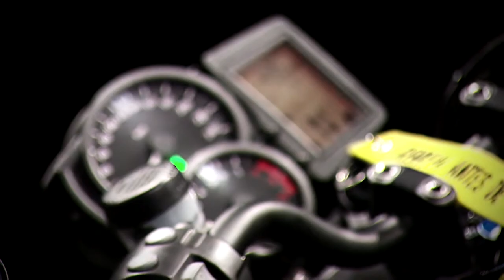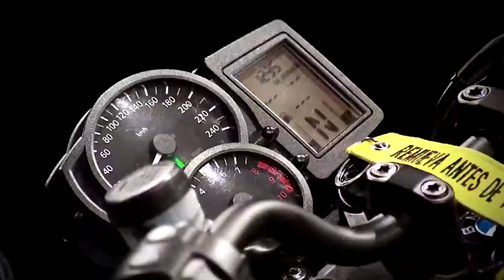BMW R1200 [Estudio 2] Telemedellín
BMW R 1200R

Esta robusta roadster es la perfecta combinación entre potencia y dinamismo. Perfecta para recorrer la ciudad en un día cualquiera o para vivir la aventura de tomar carretera para sentir la adrenalina que trae consigo las curvas. Está unidad en particular esta modificada al estilo Draft, tendencia de los años 50 que vuelve a tomar fuerza entre los motociclistas mas nostálgicos.